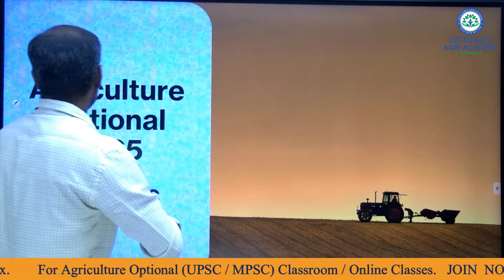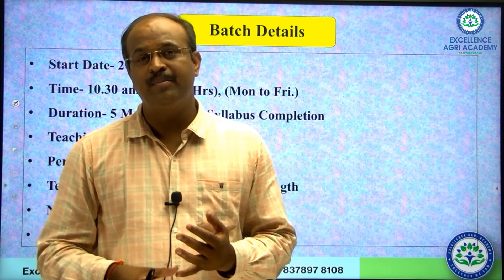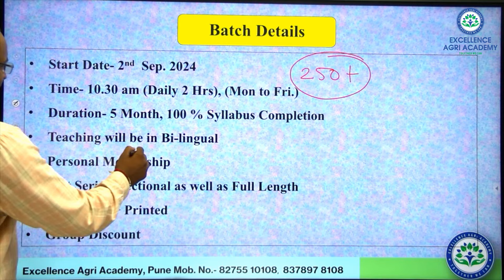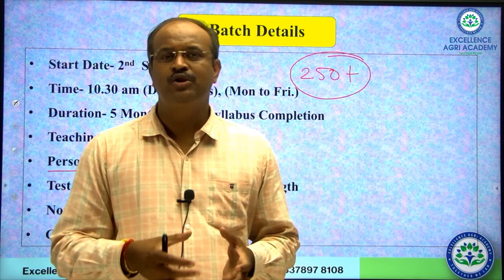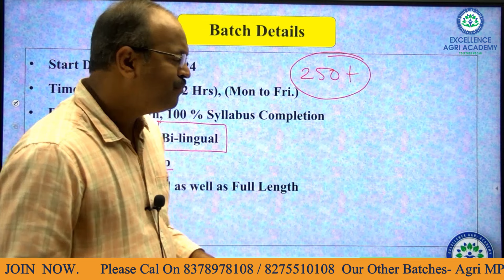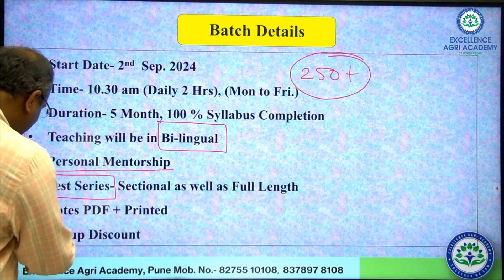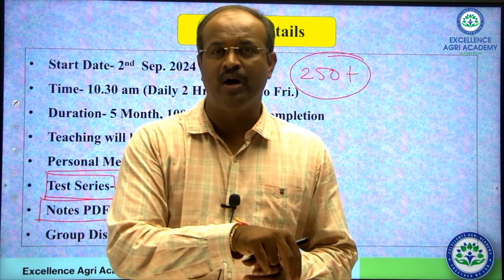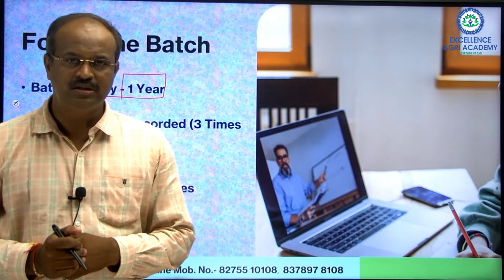Agriculture Optional MPSC UPSC 2025 I Batch Announcement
Plz Note, There is change in Classroom Batch Location. Classroom/ Offline Class will Be Held at our Navale Bridge Office.